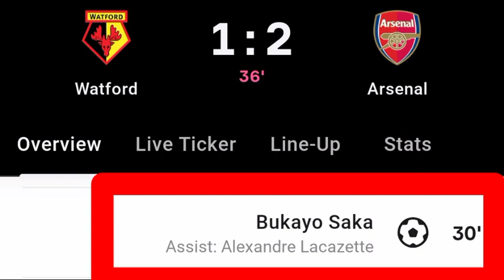Bukayo Saka Goal Vs Watford | Watford Vs Arsenal Match Updates | 1-2